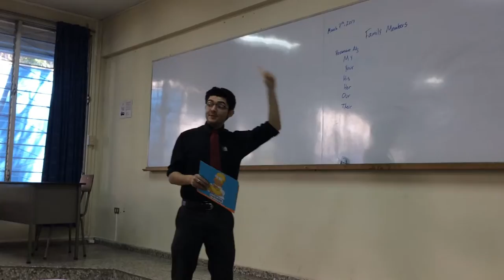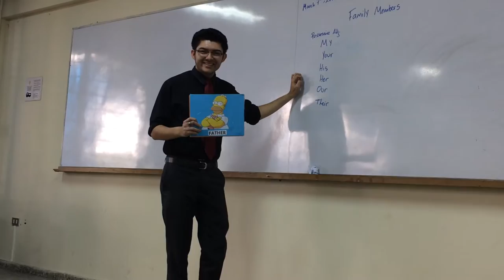Corrective Feedback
This is an example how to correct mistakes in a lesson class .